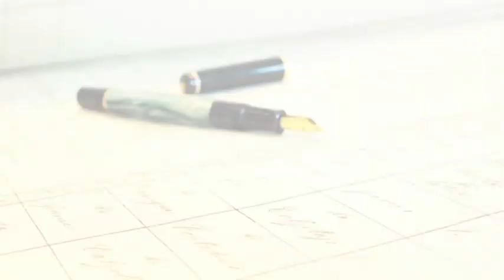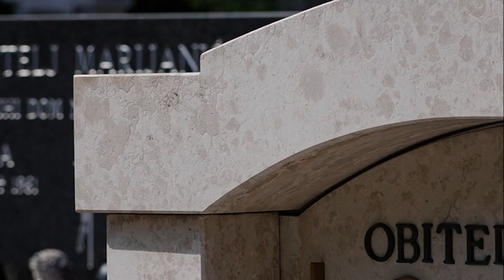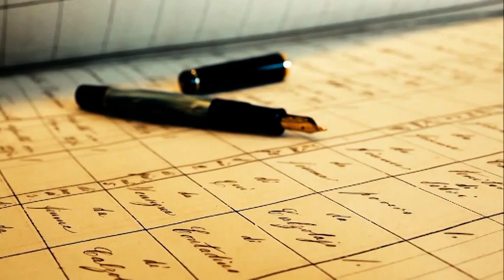Dio života, dio grada - KD Kozala 21.7.2022.